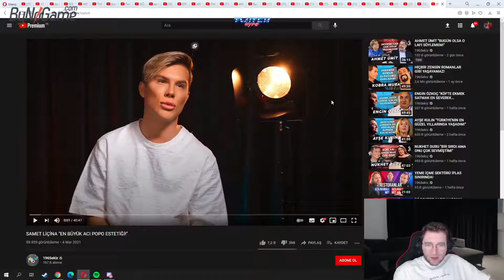Efe Uygaç - Az Önce Ne İzledik 55 İzliyor